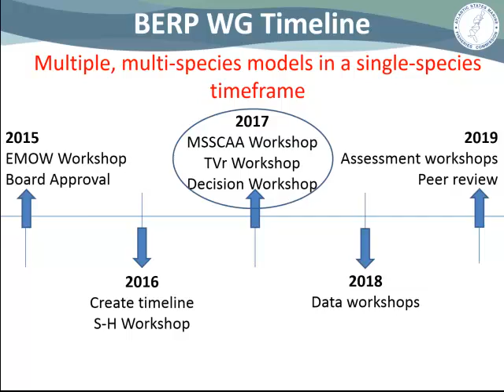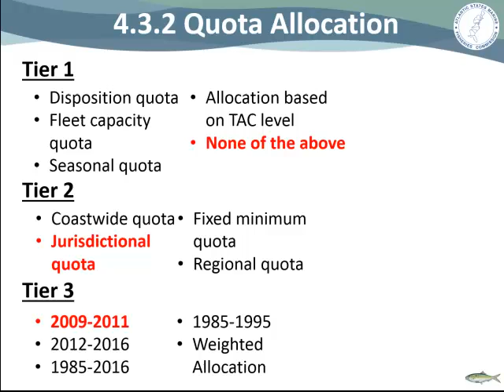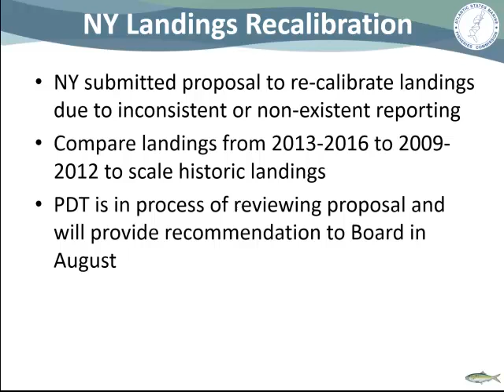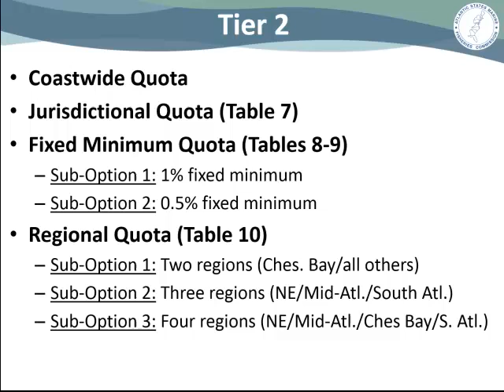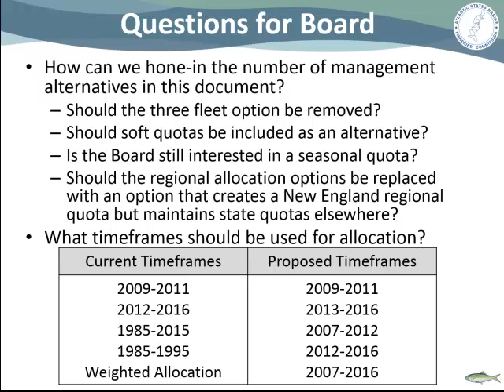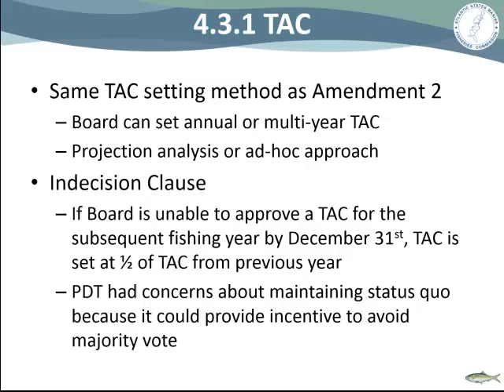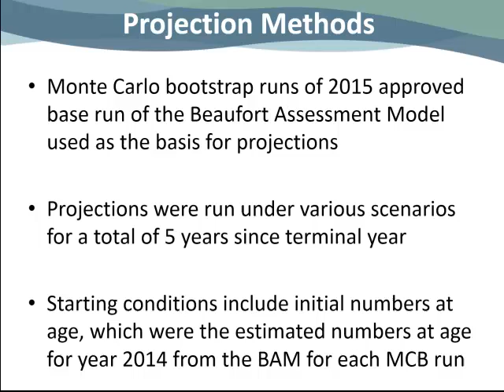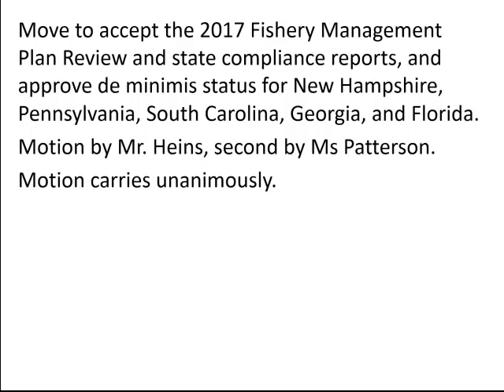Atlantic Menhaden Board Proceedings May2017